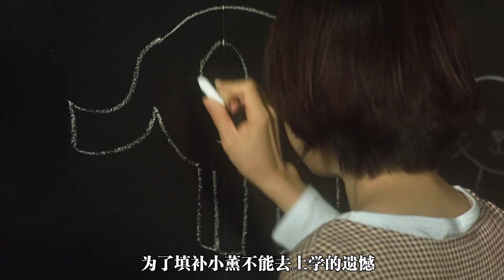女孩自幼被陌生女人帶走，被找回后和父母不親近，《第八日的蟬》